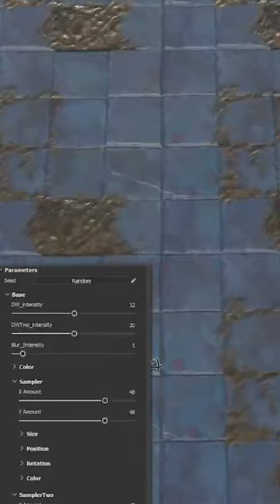Procedural Hand painting - Mud - Substance Designer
Procedural Hand Painting Mud Material Creation Timelapse - Substance Designer

This procedural texture is made with Substance Designer and rendering with Marmoset.